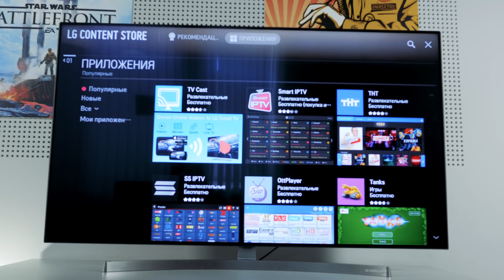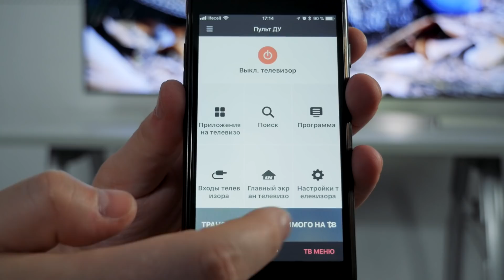ТЕЛИК ДЛЯ КИНЦА С ТОРРЕНТОВ! LG 55SK8500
LG 55SK8500 - телевизор от компании LG с диагональю 55 дюймов, тонкими рамками и разрешением Super Ulrta HD! Или просто 4К!

0:28 - Что такое Super Ulrta HD TV?
0:40 - Экран телевизора LG 55SK8500
0:51 - Изображение телевизора LG 55SK8500
1:02 - Технологии улучшения изображения Nano Cell
1:20 - Технология Full LED
1:45 - Процессор обработки изображения Alpha 7
2:09 - Поддержка Upscaling
2:29 - Магазин LG Content Store
2:42 - Пульт LG Magic Remote
3:08 - Как управлять телевизором со смартфона
3:35 - Разъемы телевизора LG 55SK8500
4:09 - Звук телевизора LG 55SK8500
4:26 - Вывод